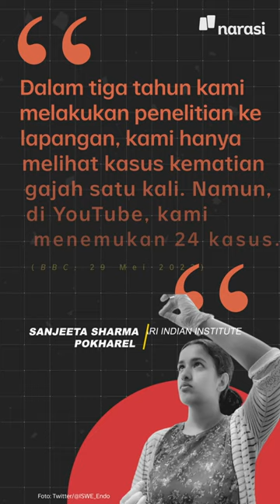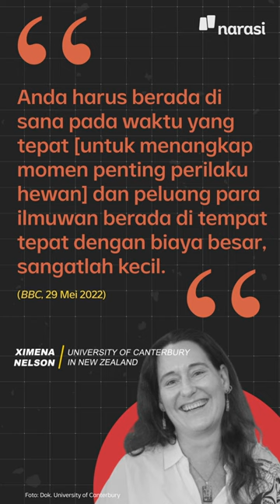Ilmuwan Pakai Video YouTube untuk Riset, Enggak Perlu Lagi ke Lapangan? | Narasi Daily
YouTube selain buat nonton Coco Melon, sekarang dipakai juga buat bikin riset. Siapa, nih, yang mau coba meneliti? 😃

(Narasi)